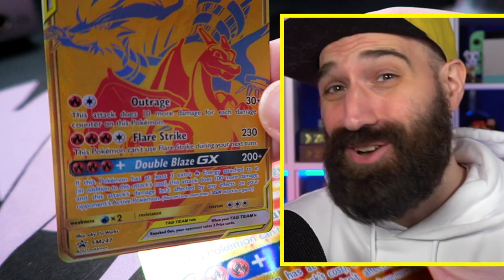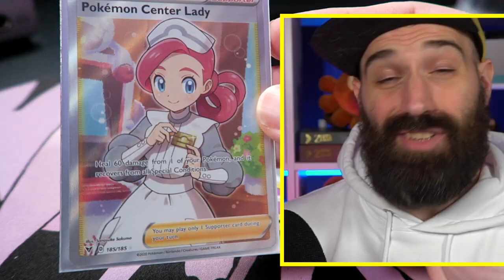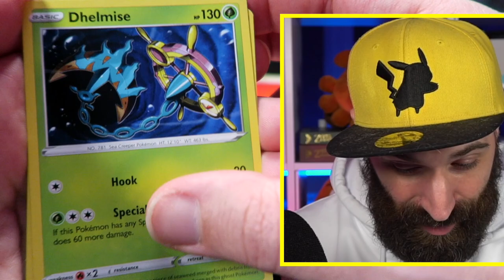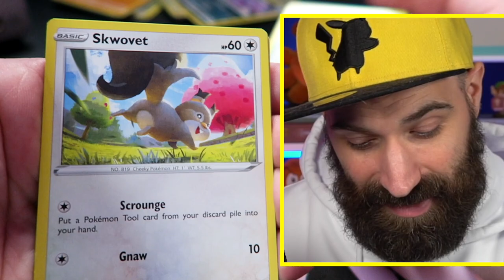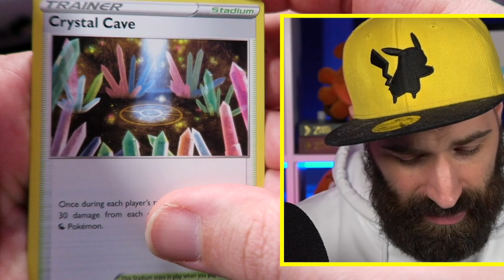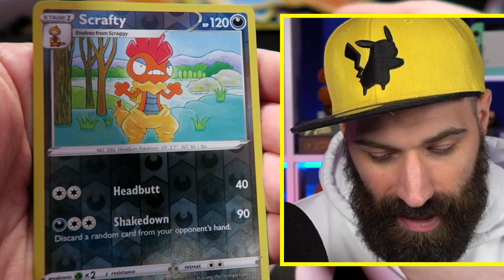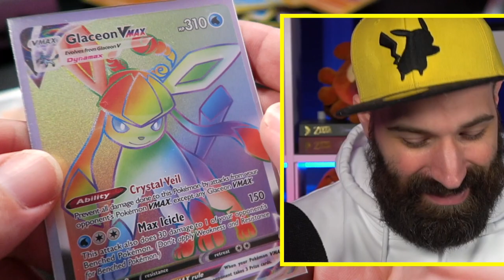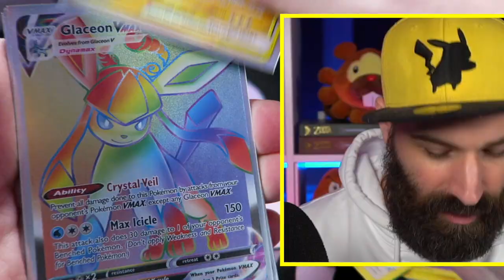DEZE GOUDEN CHARIZARD BOX ZIT VOL MET GOEIE PULLS !!! | POKEMON KAARTEN UITPAKKEN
Deze Gouden Charizard & Zekrom GX box zit echt vol met super zieke pulls! We krijgen echt de ene na de andere vette Pokemon kaart! Veel plezier met deze video!

Adres fanmail:

RICKACHU
Gravin Juliana van Stolberglaan 31
Box C1500
2263AB Leidschendam
Nederland